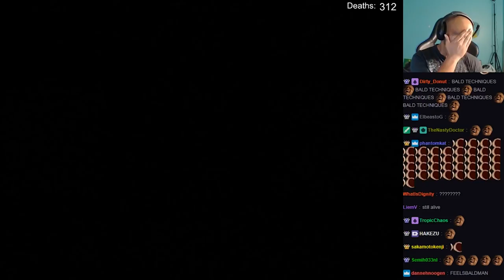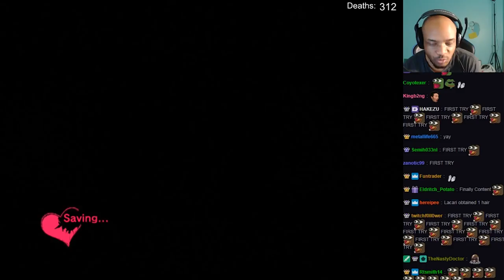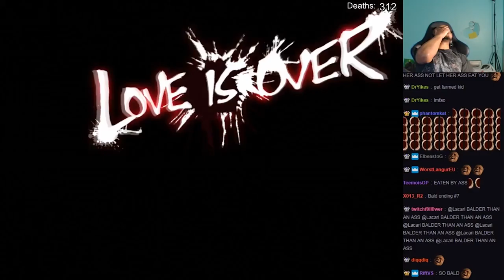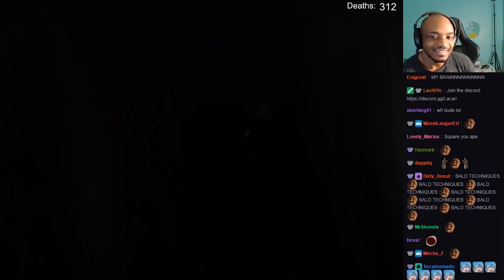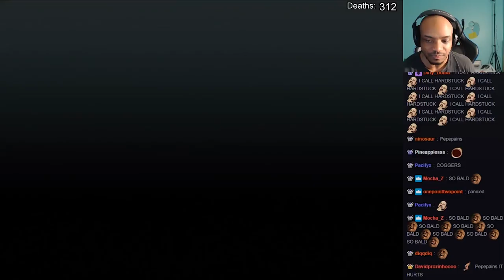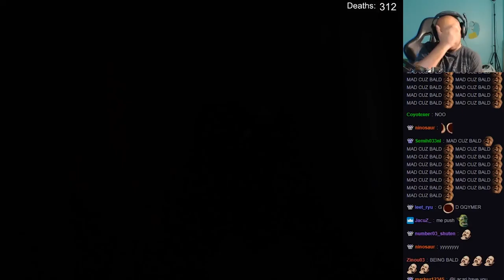900 IQ PUZZLE MASTER